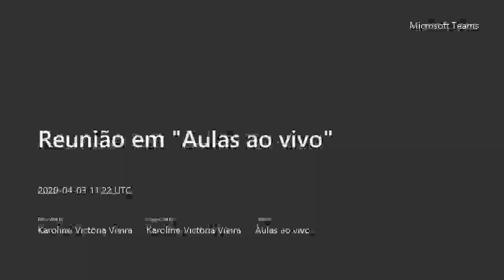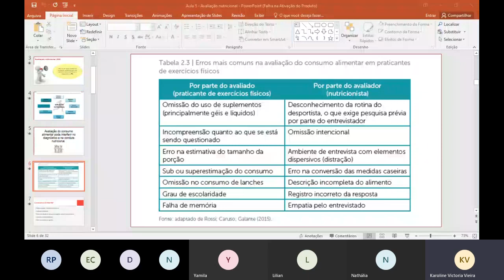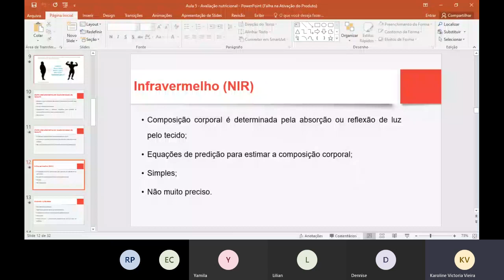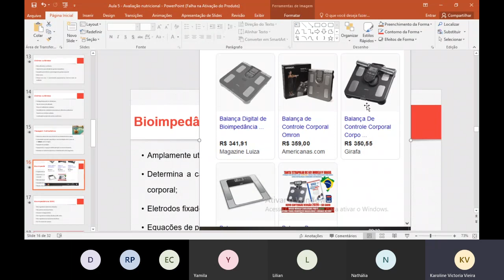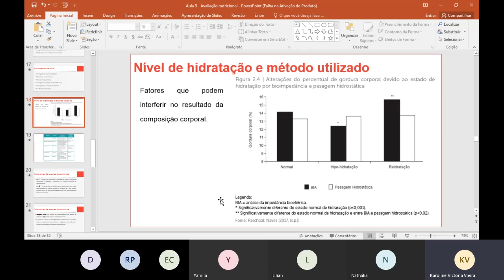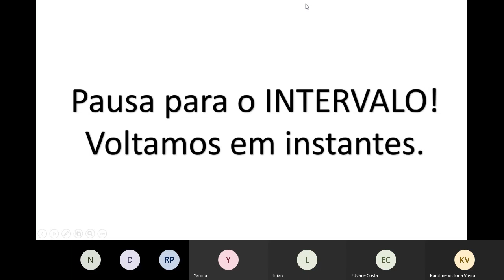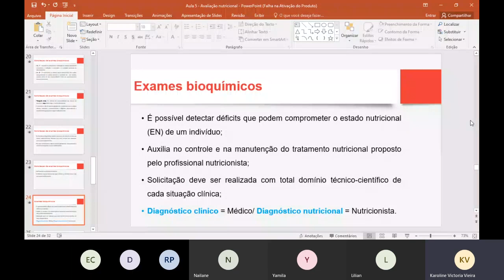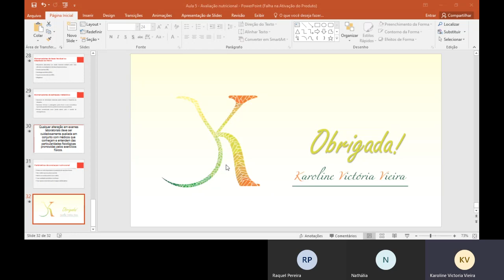Nutrição, exercício físico e estética (DIURNO) - Aula 5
Aula direcionada aos alunos da Faculdade Anhanguera.
Curso: Nutrição
Disciplina: Nutrição, exercício físico e estética
Tema: Avaliação nutricional
Prof.ª Karoline Vieira